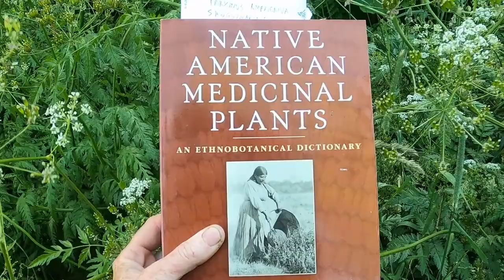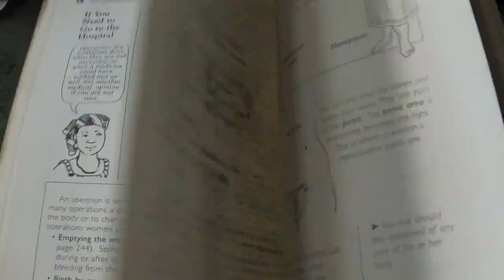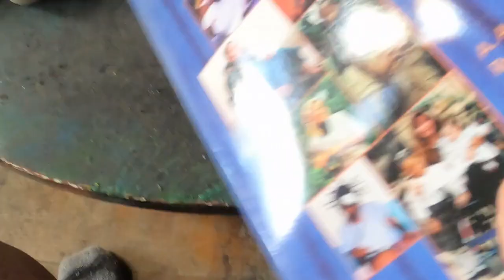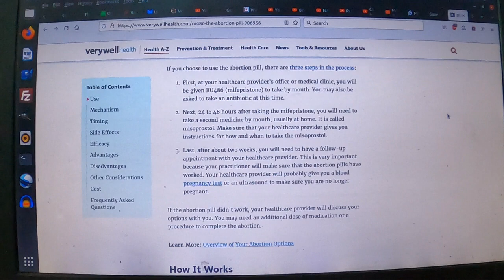Where To Find Women's Herbal Allies, and Info About Other Options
Knowledge is power, and nature provides options. Herbal birth control has been used by native women for thousands of years.
Don't use any plants without proper knowledge, identification, dosage,  knowing side effects, etc.
To name a few...Daucus carota
Caulophyllum thalictroides
Actaea racemose
Mentha pulegium

Tunes in background - Machine Head 'Halo"

Original Compost The Wealthy t-shirts (hemp/org cotton)

Looking for raw pet food for your barn cats and farm dogs?